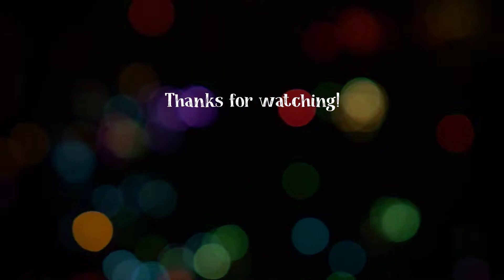PPL (피피엘) Discography Medley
PPL (피피엘) or Perfect Performance Ladies were a group of six models turned idol group, which while not necessarily common, isn’t a new thing given that an idol industry is about the idols and not the music (shocking, I know). Their company, whose gimmick is “Kfit” (kpop + fitness) and “enterfit” (entertainment + fitness), has attempted to make a couple other groups as well and they’ve all failed miserably. PPL gained a bit of attention by participating in the survival reality show Mixnine, however not long after, their company announced the group would “undergo a massive line-up change” and would be back in the spring of 2018 with four new members (ie replacements for four of the original six girls). Nothing ever came of this though and the group later ceased all activity in the fall of that same year. Shortly after, their sns accounts were sold off/repurposed, thus unofficially confirming their disbandment.

Track Listing:

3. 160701 Watch Me ft 지대로 Chinese version

Not Listed:

1. Rush (Chorus) - It’s basically just the song with the main verses removed.
2. Rush inst.
3. Watch Me ft 지대로 Remix - It’s the same song except the sax-y sound is replaced by an annoying beeping sound that I’m sure works better in a club. You can check out the two remix MVs they made if you’re interested
4. Watch Me ft 지대로 inst.
5. Watch Me ft 지대로 Remix Chinese Version - same as above.
6. Shoot U inst.